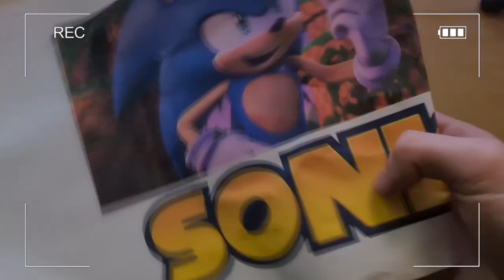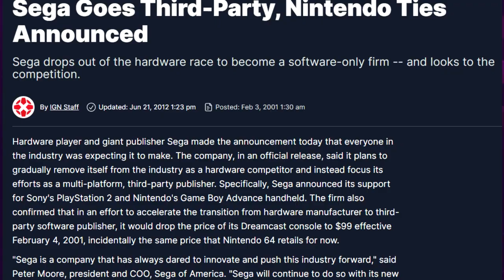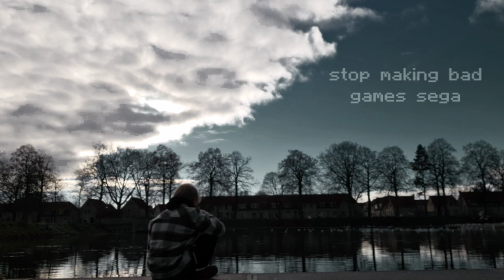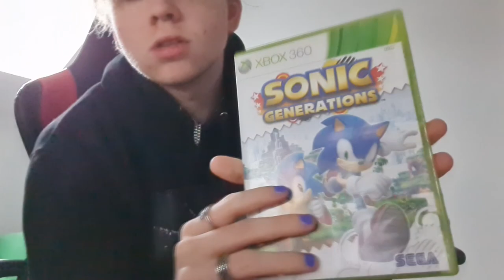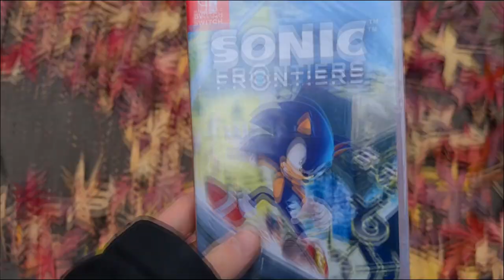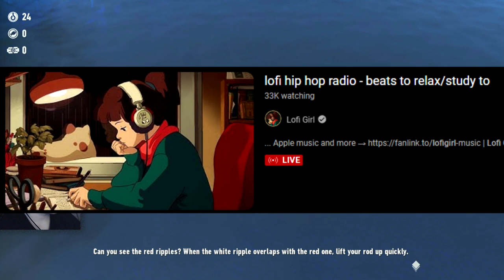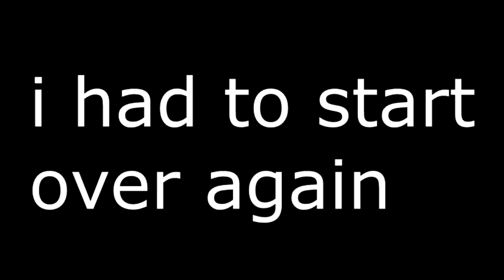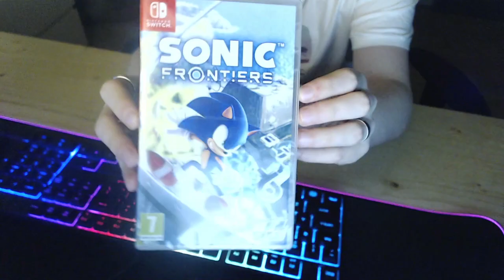Sonic Frontiers | Blue Hedgehog in a Gray World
Sonic Frontiers, is uhh. its a game

Video Edited by: me (ghostblurr)
Video Edited with Sony Vegas Pro 13
Thumbnail Made by: me (ghostblurr)
Thumbnail Made with paint.net

► Songs:
Sonic The Hedgehog 2 OST - Chemical Plant Zone
Sonic Adventure OST - Welcome to Station Square
Sonic The Hedgehog (2006) OST - Soleanna New City
Sonic Heroes OST - Seaside Hill
Sonic Unleashed OST - Rooftop Run [Day]
Sonic Unleashed OST - Dragon Road [Day]
Sonic Forces OST - Green Hill (Green Hill)
Sonic Forces OST - Ghost Town
Sonic Frontiers OST - I'm Here (Title Screen)
Animal Crossing New Leaf OST - Able Sisters
Animal Crossing City Folk OST - 6AM
Earthbound OST - Apple Kid's Theme
Yoshi's Crafted World OST - Minigame
Professor Layton and the Last Time Travel OST - Minivan
LilyPichu - comfy vibes
Molchat Doma - Sudmo (Instrumental)
HOME - Captain Forever
1nonly - Shut It
ominous ambience music
spooky detective music
EPIC chase music
sad emotional piano music
more EPIC music